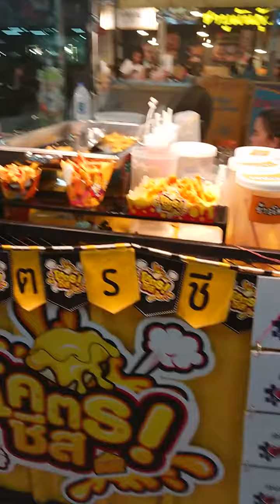Market in BTS Talad Phlu, front of Thaphar Mall, Explore Bangkok part 1